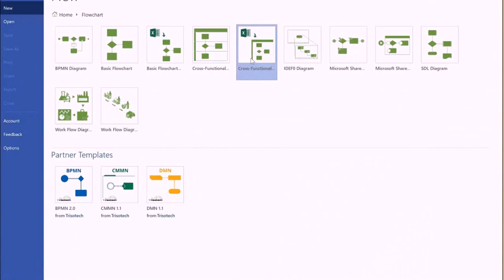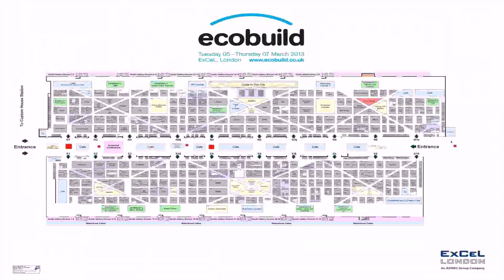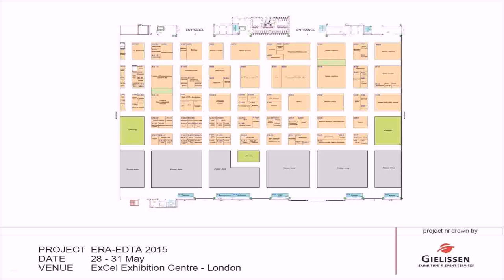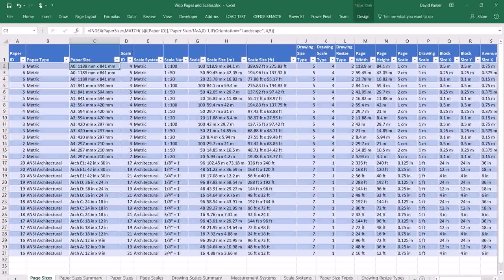Create Floor Plan On Excel - DaddyGif.com (see description)